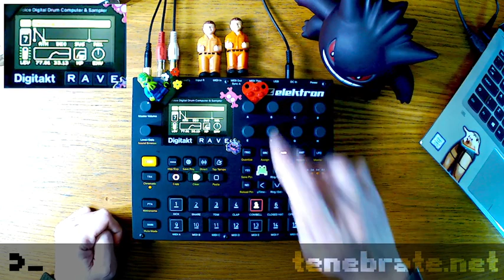_daily jam //_tenebrate | digitakt // 01.10.21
_ daily jam
_ elektron digitakt
_ live music creation // launch process : final iteration